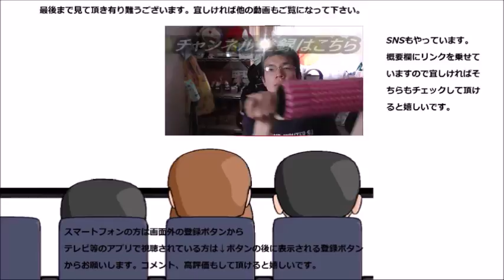スパルタックス 着圧腹巻を巻いてみた これでお腹をもっと鍛える！！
お腹をもっと鍛えたいのでスパルタックス　着圧腹巻を巻いてみました。お腹は他よりもさらに鍛えたい！！